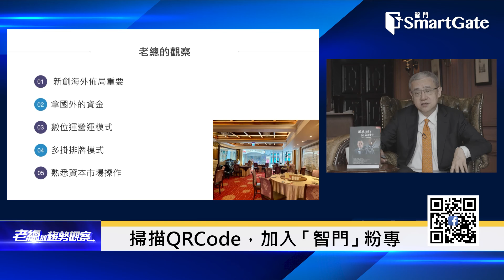台灣新創走向國際，在3個國家掛牌上市 | 2021/5/20 | 老總的趨勢觀察